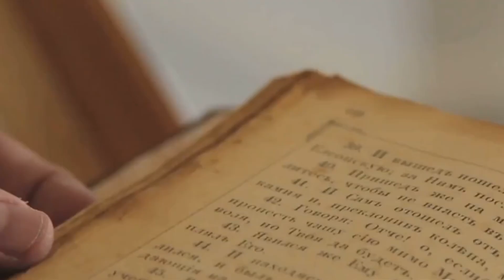10 Most Imaginary questions asked in history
In this video, we explore some of the most imaginative and thought-provoking questions that have ever been asked in history. These questions have challenged our understanding of the universe, inspired groundbreaking discoveries, and sparked debates that continue to this day. Join us on a journey through time as we delve into these fascinating inquiries that have shaped the course of human thought and knowledge.

1. **What is the nature of reality?**
   - Philosophers like Plato and Descartes have pondered the true nature of reality, questioning whether what we perceive is the actual world or merely an illusion.

2. **Are we alone in the universe?**
   - From ancient civilizations to modern scientists, humanity has always wondered if there is intelligent life beyond Earth.

3. **What happens after we die?**
   - Various cultures and religions have sought answers to the mystery of the afterlife, proposing numerous theories about existence beyond death.

4. **Can we travel through time?**
   - The concept of time travel has intrigued thinkers and scientists alike, from H.G. Wells’ "The Time Machine" to Einstein's theory of relativity.

5. **What is the origin of the universe?**
   - The quest to understand the beginning of everything has led to numerous cosmological theories, including the Big Bang theory.

6. **Do we have free will?**
   - Philosophers and scientists debate whether our choices are truly our own or determined by prior causes and conditions.

7. **What is consciousness?**
   - The nature of consciousness and how it arises from the brain remains one of the most profound and elusive questions in science and philosophy.

8. **Is reality digital?**
   - The simulation hypothesis suggests that our reality could be an artificial simulation, a concept popularized by thinkers like Nick Bostrom and in media like "The Matrix."

9. **Can we achieve immortality?**
   - The pursuit of eternal life has been a fascination throughout history, inspiring myths, scientific endeavors, and technological advancements.

10. **What is the ultimate fate of the universe?**
    - Scientists have proposed various scenarios for the end of the universe, including heat death, the Big Crunch, and the Big Rip.

These questions not only reflect the curiosity and creativity of the human mind but also drive the continuous search for knowledge and understanding. Join us as we delve into these profound inquiries that continue to captivate and inspire.